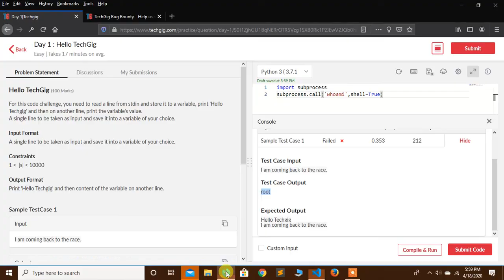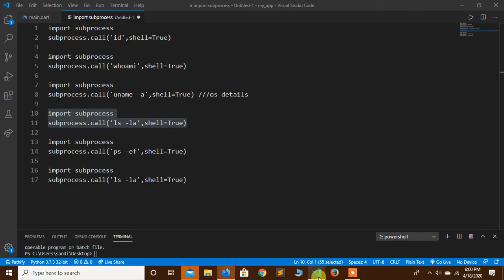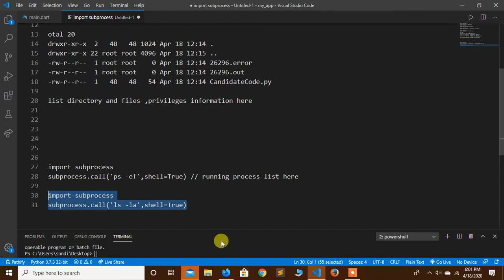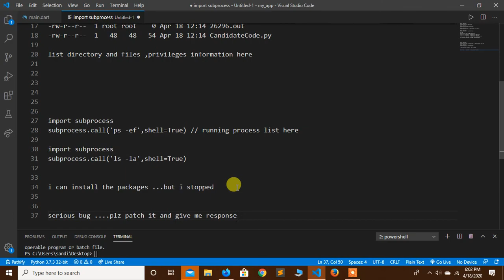Remote Code Execution results into Privileges escalation